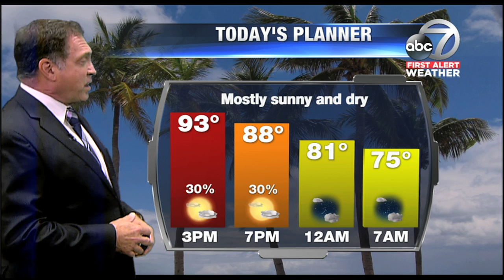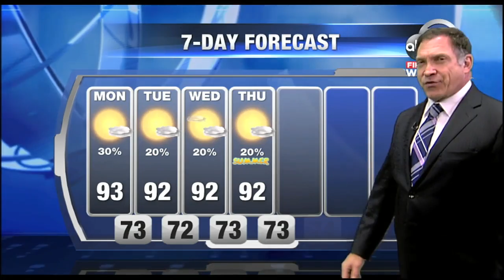Video: First Alert Weather noon June 18,2018